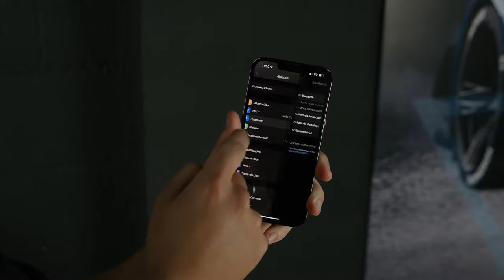ShiftPower | Instalação na prática e sem erros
Fala galera! Neste vídeo apresentamos os maiores erros cometidos na hora de instalar o ShiftPower no pedal de aceleração eletrônico do carro.

Se está começando por aqui, temos mais dois vídeos sobre o ShiftPower. O primiero, mostrando como é feita a instalação e o segundo, mostrando todos os detalhes do aplicativo do ShiftPower. Acesse os links e confira:

Caso você ainda não tenha o módulo de performance instalado no carro e queira ver o verdadeiro passo-a-passo de instalação do ShuftPower, clique no link abaixo:

Mas, se durante o processo você teve qualquer dúvida ou dificuldades na hora de instalar, fique tranquilo, nesse mostramos como resolver esse problema.

Alguns erros podem ocorrer no processo de instalação do Shiftpower, como a instalação da interface antes da hora ou mesmo no pareamento com o aplicativo.

Então fique ligado e veja com detalhes todas as etapas de instalação do ShiftPower!

E aí, curtiu esse vídeo?!

BAIXE O APP DO SHIFTPOWER

Entre em contato conosco:

SUPORTE TÉCNICO